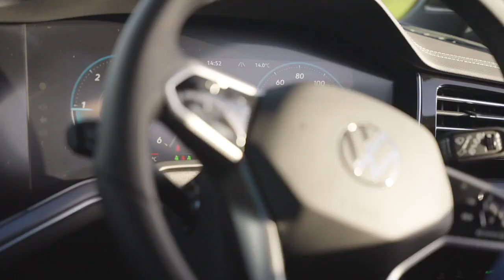2024 VW TOUAREG Features Trailer and Park Assit